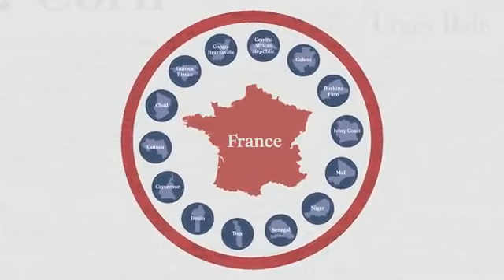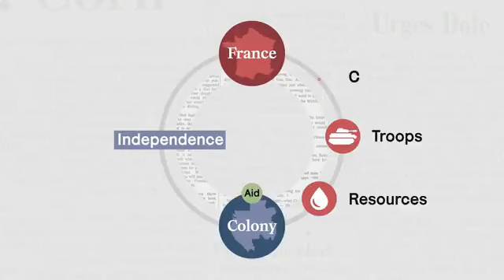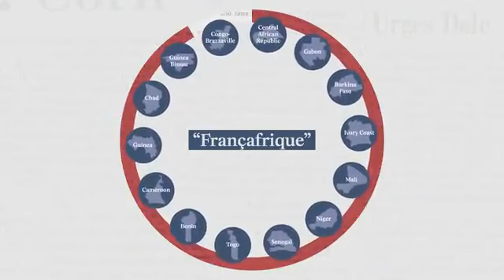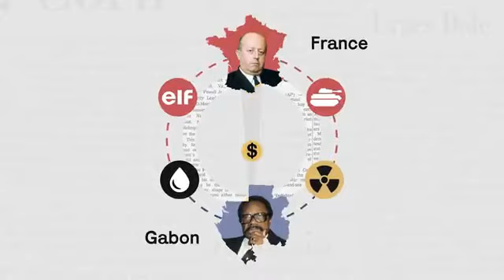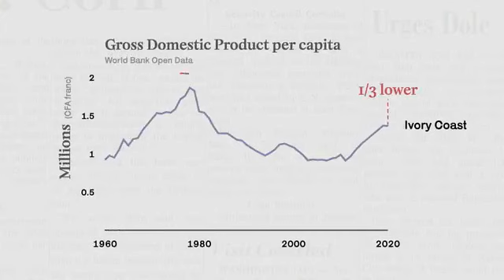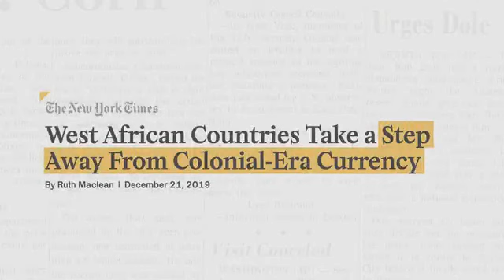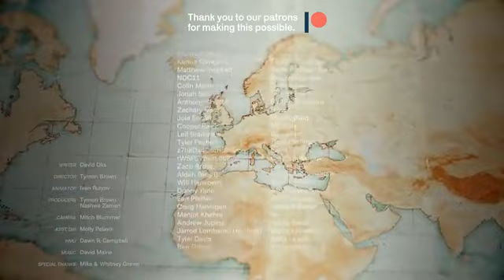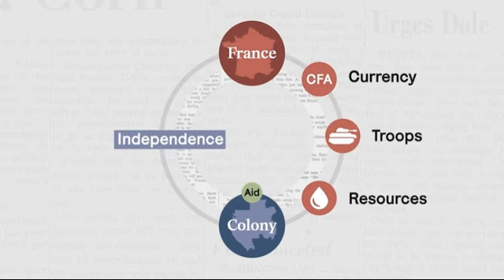How The BEAST Controls Africa